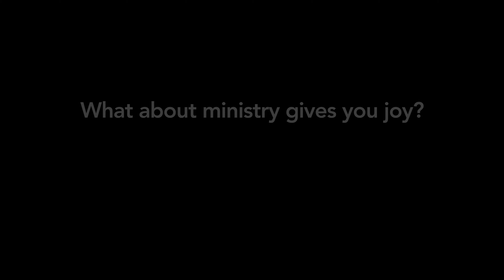What about ministry gives you joy? (Tony Wolfe)